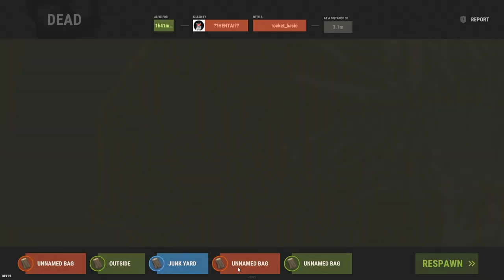MY MOST INSANE SOLO RUN EVER - Rust Solo Survival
My best solo run ever - Rust solo hapis

                         Ali

~MY PC~

GPU: MSI GeForce RTX 2060
CPU: Intel Core i7-8700 Processor
Power supply: Seasonic Focus+ 650W 80+ GOLD PSU
Ram: HyperX Fury DDR4 2400MHz 32GB
Case: Corsair Crystal 460X
Motherboard: MSI H310I Pro, Socket-1151
CPU Cooler: Asus Rog Ryuo 120